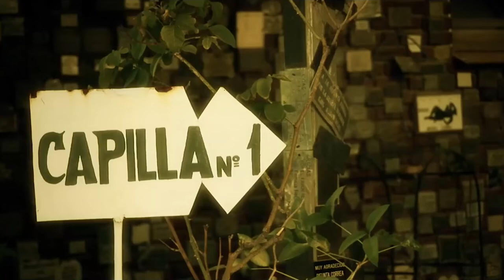👉 DIFUNTA CORREA ¿Por Qué NO es SANTA? 🙏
👉 Difunta Correa, ¿Por qué todavía la Iglesia no la reconoce como santa?